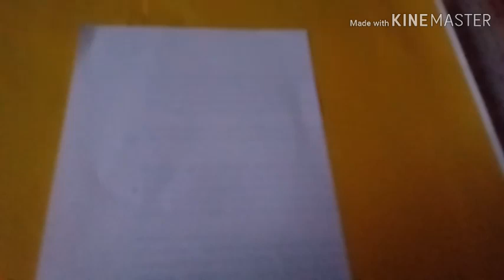DESENHANDO NA QUARENTENA #6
Com a maior raiva kkkk CanalEdnaldoGuilhermeDesenhos